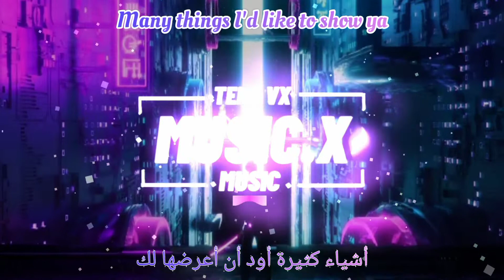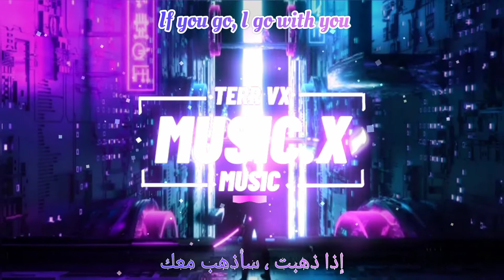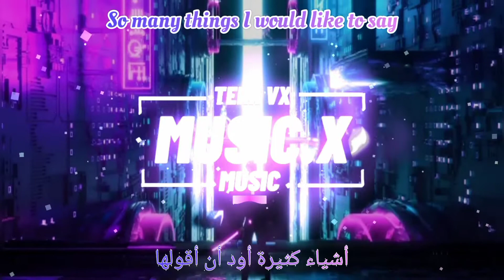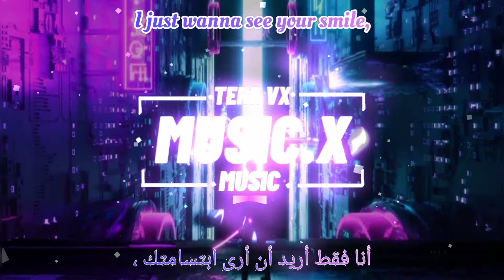sken - Goodbye [Terr Free Release]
Hello, I am a music content creator💖

Thanks🎧